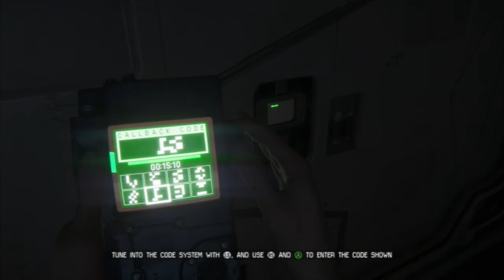DRGNs Play - Alien Isolation #4 | FLOATING GUNS?!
The oddest of jump scares..